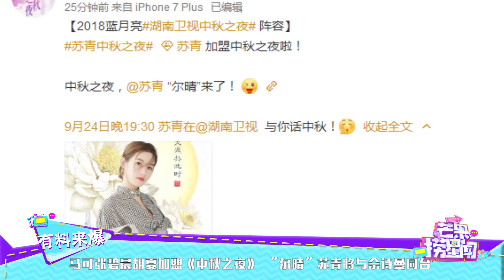马可张碧晨胡夏加盟《中秋之夜》 “尔晴”苏青将与佘诗曼同台 《芒果捞星闻》Mango Star News【芒果TV精选频道】